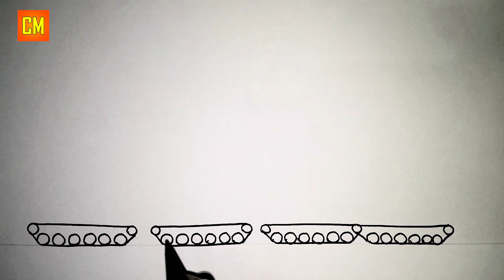Cara Menggambar Tank Kartun Morty | Valhalla Toons Tank | Part 1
Cara Menggambar Tank Morty dari channel Valhalla Toons. Kali ini channel cara menggambar 26 akan menggambar tank kartun dari channel Valhalla toons yaitu tank Morty. Jadi, gimana menurut kalian tank kartun Morty Valhalla toons kali ini silahkan tulis pendapat kalian di komentar. cara menggambar tank kartun - cara menggambar tank - tank drawing easy - drawing tank - how to draw tank easy - how to draw a tank - how to draw cartoon tank - draw tank.

Channel Valhalla Toons : @ValhallaToons

Terima kasih sudah menonton, semoga video nya bermanfaat. bagi kamu yang baru melihat channel ini silahkan subscribe dan nyalakan notifikasinya karena nanti kita akan upload video cara menggambar tank kartun lainnya hanya di channel cara menggambar 26. sampai jumpa di video selanjutnya.

Video dibuat : 9 Agustus 2021